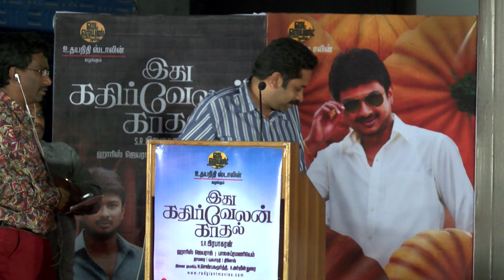After a very long time you can experience a colorful movie - Director Seenu Ramasamy -- Red Pix 24x7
Idhu Kathirvelan Kadhal - After a very long time you can experience a colorful movie - Director Seenu Ramasamy -- Red Pix 24x7

Idhu Kathirvelan Kadhal is an upcoming Tamil romantic comedy film written and directed by S. R. Prabhakaran starring Udhayanidhi Stalin and Nayantara.Santhanam and Sunder Ramu will be seen playing important roles in the film while Saranya Ponvannan and Chaya Singh will be playing supporting roles. Produced by Red Giant Films the cinematographer will be Balasubramanium of Oru Kal Oru Kannadi fame and the art director is V Selvaraj .